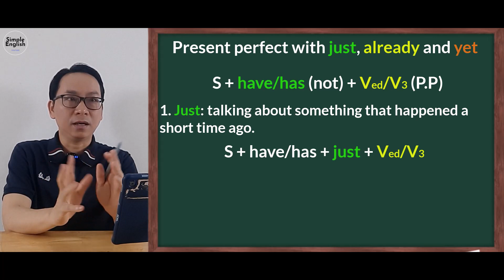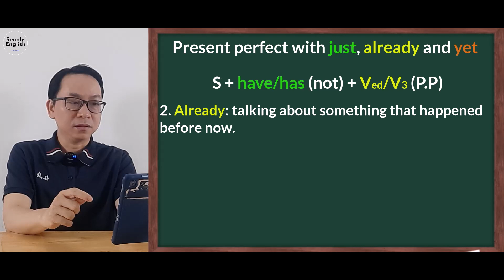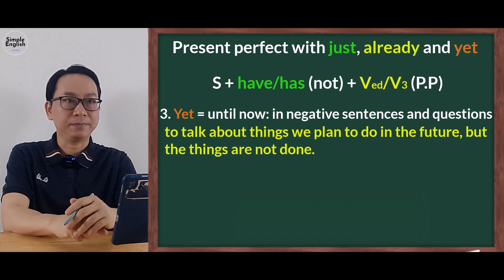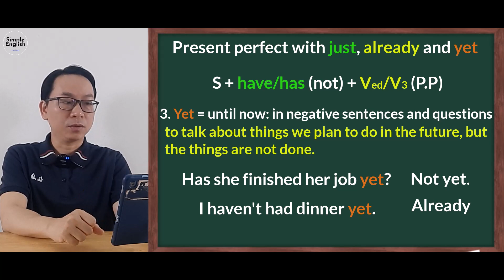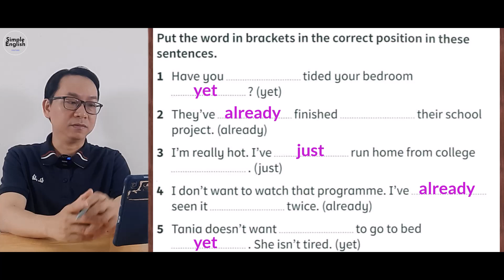Grammar A1-A2: Present perfect with just, already and yet - Simple English # 63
Video hôm nay mình sẽ hướng dẫn các bạn cách dùng Present perfect with just, already and yet nhé
Các bạn muốn tham khảo tài liệu tiếng Anh thì vào
 Xem các bài học cơ bản khác
Grammar A1 - A2: Preposition of time: at, on , in - At Christmas or in Christmas? Simple English #27